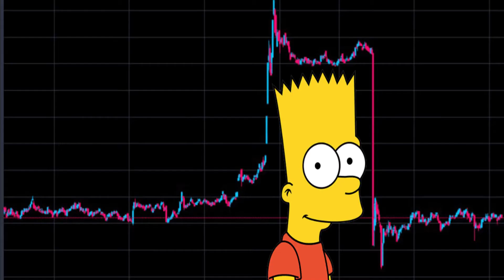The WORLD NEED THIS ROASTED VIDEO | Simpson Cartoon Intro Exposed Roastedyt in 5 minutes Part 1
The WORLD NEED THIS ROASTED VIDEO | Simpson Cartoon Intro Exposed Roastedyt Exposedvideo in 5 minutes Part 1

It has been over 30 years, and this roasted exposed video is way overdue. The people asked for this roast. Will the town of happy town of Springfield survive? Click the video to find out. The Simpsons come and get this roast!

For those who do not know of this channel or type of content. I make comedic jokes throughout video intros. I place a pause segment and start roasting scenes within the intros. There are many stop points within the video, and that is how I add an extra splash of comedy to the video. This is hilarious if you never heard of it. This is to all the roasting fans of the world who want more and more roast. That is where this page comes from always giving the people what they want.

The Prime Time 210 channel does provide additional content. The links are below.

1. Here is the link for the Prime Time 210 Cartoon Roasted Playlist

The Prime Time 210 YouTube channel is providing a Giveaway Contest Informational links are below:

1. We are doing a giveaway contest on the channel so how to enter Subscribe to the YouTube channel + click the bell to all so you don't miss when brand new roasting videos and information drops on the page for you.

3. Here is the link for Primetime 210 best comedy roast giveaway trailer in 1 minute

For Early access to the content information is below:

1. So for brand new never before seen and 1st viewing roast goes and sign up. Plus check out the other perks as well.

Additional information:

We respond back to all comments left on the YouTube page and videos. We will see you in the next Roasted video! Let's Get It!

0:00 The Simpsons Roasted Exposed
0:59 Please Listen
1:05 The Simpsons Roasted Exposed
4:24 Leave alike on the video, comment, and subscribe to the page + click the bell to all
4:34 Click the playlist
4:44 The Simpsons Get Roasted!